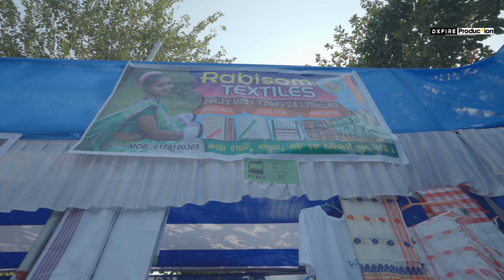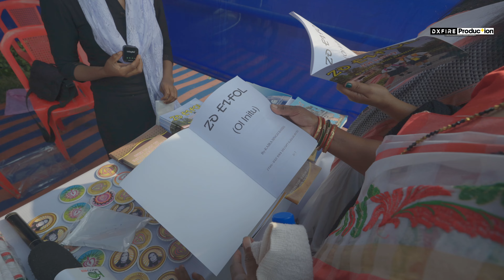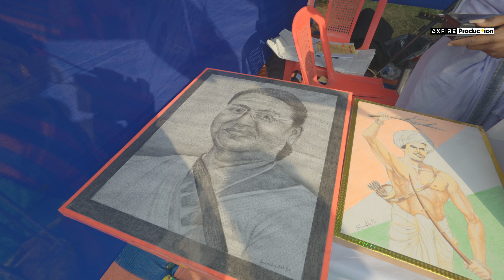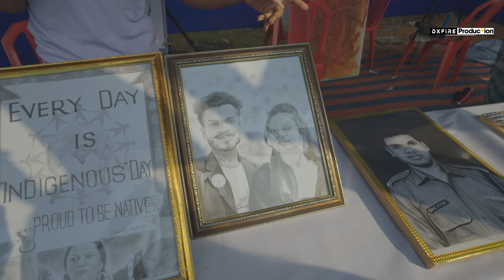NHYM (National Ho Youth Meet) 2023-2024 | Sagai | BHUBNESHWAR , Odisha | Birbasa | Sanjeev Vlog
NHYM (National Ho Youth Meet) 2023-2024 | Sagai | BHUBNESHWAR , Odisha | Birbasa | Sanjeev Vlog | DXFIRE PRODUCTION | HO SAMAJ

What is NHYM?

National Ho Youth Meet. Every year this event is hosted by different places of Ho dominating areas like Chaibasa, Chakradharpur, Ranchi, Jamshedpur of Jharkhand, Mednipur of West Bengal, Banglore & Bhubaneswar, Keonjhar & Rourkela of Odisha. The National Camp based NHYM Event started in the year 2013 at Chaibasa. Most of new Ho youths connect themselves to each other in this single platform.
In this event nation wide Ho youths will take part to perform their talent.  This event focuses on Social,Cultural, Languages-Script, Tribal games, Ice-breaking sessions, Group discussions on Ho Community development, Educational, Socio-economic development of Ho youths. Youths are the backbone of society who can represent their Talent, ideas to empower.

hit likes.

lots of  ❤️